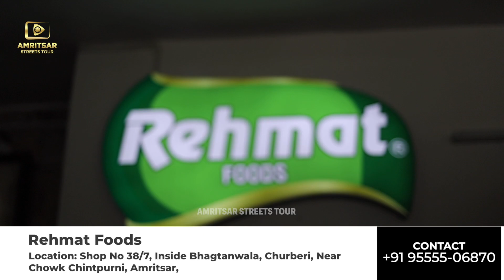Hun Karo Business Besan Da Rehmat Foods Nall || Amritsar Streets Tour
Rehmat Foods
Rajdeep Singh